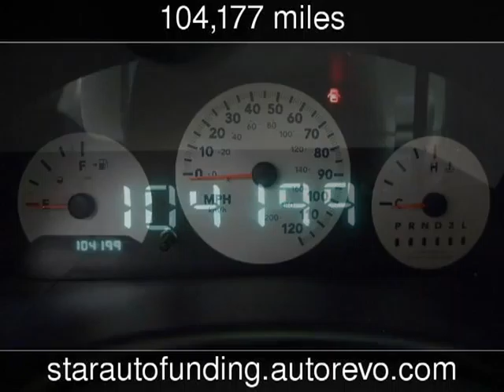2007 Chrysler Town & Country LWB Used Cars - Richmond Hill,New York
See more details about this used car This 2007 Chrysler Town & Country LWB with 104,177 miles is for sale at Queens Auction.